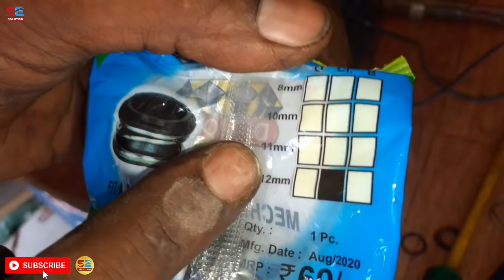cello well Jet pump।। repairing।। सील चेंज करने का सही तरीका।।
doston monoblock pump yah shallow well Jet pump repairing karne mein Aksar hamare mystery bhai bahut sari galtiyan karte hain aap mystery Hain to bhi aur mistri nahin hai to abhi aaj ki video aapko jarur dekhna chahie kyon kyunki aaj kis video ke andar main aapko Bata Rakha hai ki aakhir Apne shallow well Jet pump ki repairing kaise karni chahie agar aap kisi nivasi Ko mistri ke pass jaate Hain apni motor ko lekar ke to aap unko bata sakte hain ki aap ko is motor ko aakhir kaise fit karvana hai kaise thik kare Kaun sa hai Sahi Tarika hamari video ko dekh kar ke aapko Sahi tarike ka pata chalega to video ko pura dekhen dhanyvad

Pani ki motor kaise theek Karen X

aluminium winding X

ceiling fan X ceiling fan repair X

cooler ke pani ki motor kaise theek. X

copper winding X

driverpack solution se kya hota hai X

electrician kaise bane X

induction motor X

jesus se solution X

jet pump installation X

jet pump not pumping water X

jet pump outboard motor X

iet pump primina X